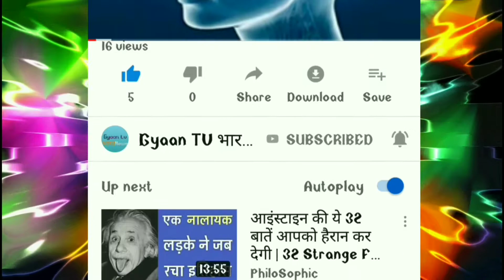भारत के 5 सबसे खुबसूरत डैम #5 most beautiful dams in India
Hi
I am vijay gupta welcome to our youtube Chanel gyan tv bharat news

Agar aapko easi videos dekhna pasand he to hamare youtube chanel ko subscribe kar le or vel icon ko dava le taki aane wali har videos ki notification sabse pahle aap tak pahuch jaye
Dhanyabad
If you like to watch such an interactive video then please subscribe to our channel knowledge TV India News and take the medicines to the wil Ikon so that the following video notifications will reach you first. Thank you, on our channel, Interesting Videos, Knowledge, News  And you will find a lot of things